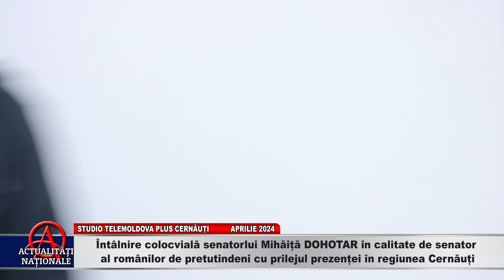STUDIO CERNAUȚI - ÎNTÂLNIRE COLOCVIALĂ CU SENATORUL MIHAIȚĂ DOHOTAR - PARTEA 3 - 03.04.2024